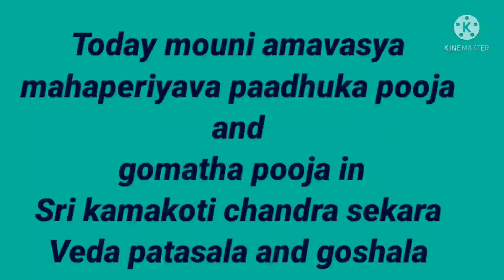mahaperiyava paadhuka yatra & gomatha pooja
sri kamakoti chandra sekara Veda patasala and goshala
c/o:Gullapalli Sita rama sastry ghanapaati
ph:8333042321